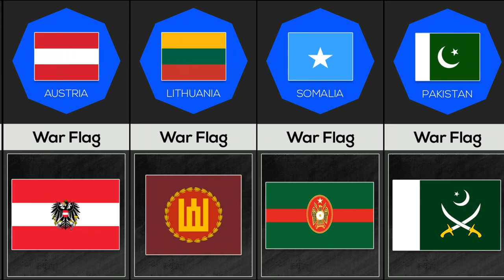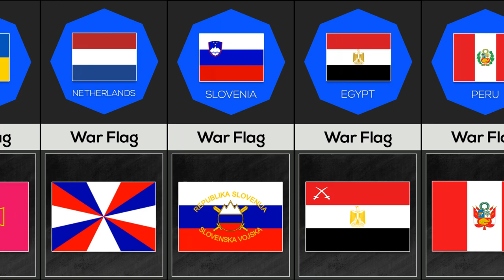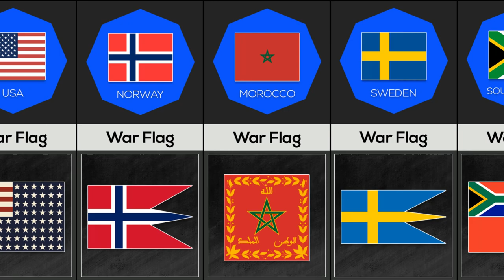War Flags From Different Countries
In this video you will check out the War Flags From Different Countries.

Like if you enjoyed this DataRanker video!